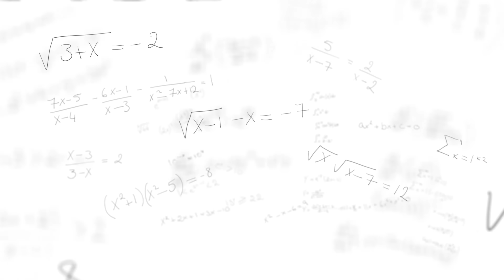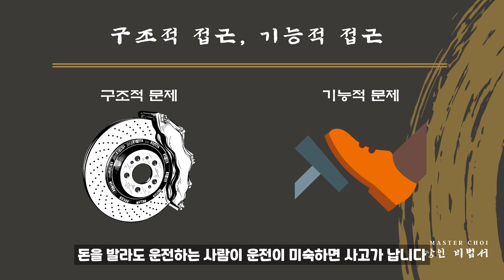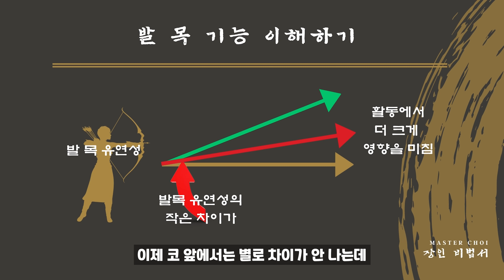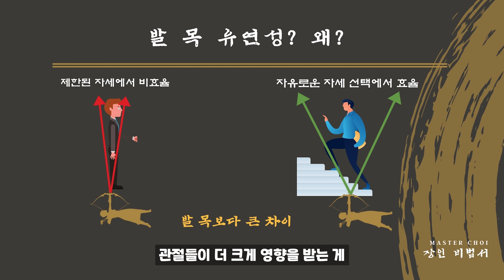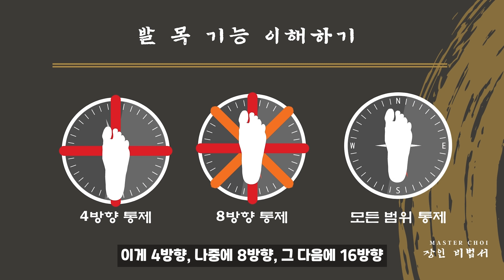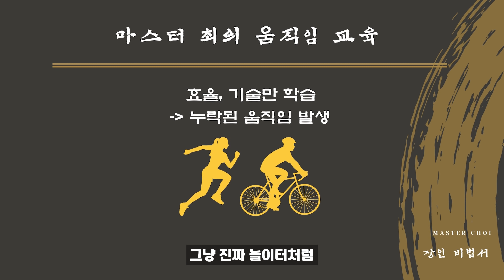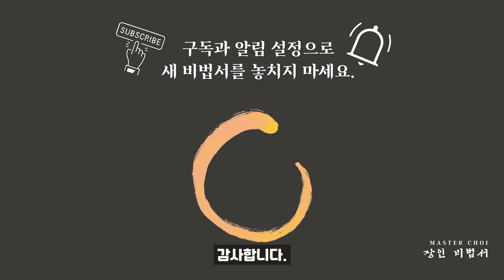SUB) 대부분 잘 못 알고, 90% 시간만 날리는 발목 강화의 진실 | 발 목 유연성 & 안정화 근력 능력 증가 | 장인비법서 With Master Choi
*[ 🏛️ 움직이며 사는 삶 / 싱무브 그라운드 도곡동 교육센터 ]

우리는 더 잘 움직이려 노력하면, 더 잘 움직일 수 있는 몸이 됩니다. 반대로 움직이지 않으면, 점점 더 움직이기 힘든 몸이 됩니다. 발 목도 마찬가지 입니다. 실제로 우리 발 목은 가지고 태어난 능력(?)에 비해서 너무 안 쓰이고 있는 것 같습니다.

현대인의 발은 참 고생이 많습니다. 발을 변형시키는 신발부터, 하루 종일 맨 발로 걸을 일 이 없는 발은 점점 기능을 잃어가고 있습니다. 특히, 한 번 다친 발 목은 다시 운동을 하기 위해서 평소보다 더 많은 안정화 훈련이 필요하지만 그럴 기회가 거의 없습니다.

특정 횟수를 채우는 기계적인 '운동'이 아니라, 성공을 달성하기 위해 온 몸이 협응하는 '도전'을 통해 발 목과 온 몸의 협응력을 깨우고, 반복적으로 다치는 발 목에서 벗어날 수 있기를 응원하겠습니다.

감사합니다!

[훈련 추가자료]

[1] 2번 정적훈련(동전줍기) 보다 3번 동적훈련이(점프착지) 더 어렵습니다. 따라서 3번 훈련이 부담 되시는 분들은 2번 훈련을 먼저 해주세요.

[2] 3번 동적훈련의 경우 부상 방지를 위해 시작하기 전에 한 발로 콩콩콩 10번씩 점프 * 양 발 3세트 정도 테스트하고 들어가셔요. ^^ 또한 초보자 분들은 차는 발(점프에서 배쪽으로 위로 드는 발) 갑자기 크게 들면 햄스트링 부상 당 할 수 있으니 웜업과 준비운동 꼭 확실하게 하고 시작하셔요!

[3] 3번 동적훈련의 경우 좁은 집이나 미끄러운 곳에서 하면 위험 할 수 있으니, 좁은 곳에서 하지마세요. 항상 조심 또 조심.

[관련 영상] 이번 영상이 재미있으셨다면 함께보면 좋은 영상들

[장인비법서 공지] 매주 화요일 어디서도 볼 수 없었던 성장의 지름길, 장인비법서가 업로드 됩니다.

*주의사항! : 이 영상은 정보제공용으로 제작된 것으로서 의학적 조언이 아닙니다. 필요시 의사와 같은 믿을 만한 전문가에게 꼭 도움을 구합시다.